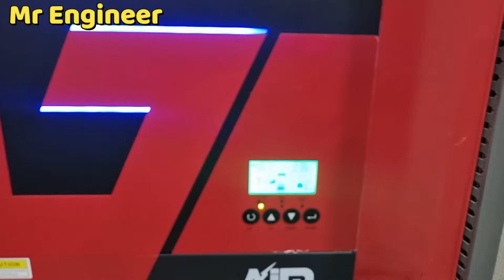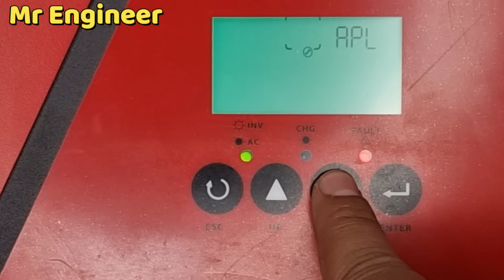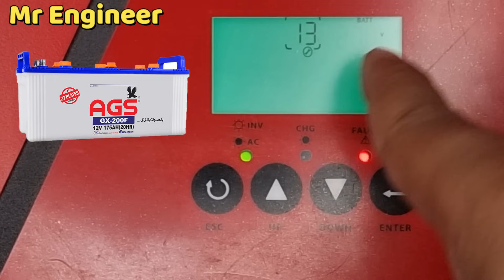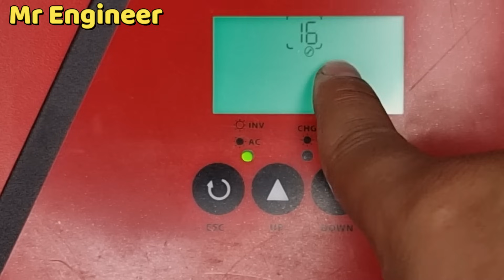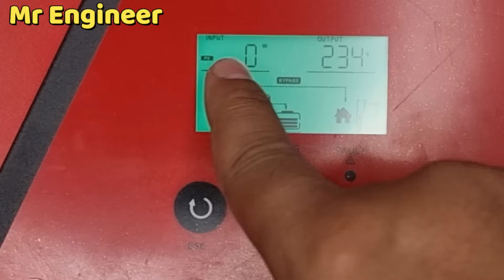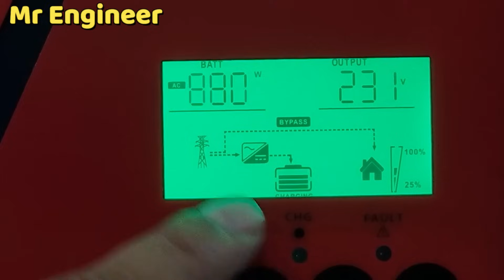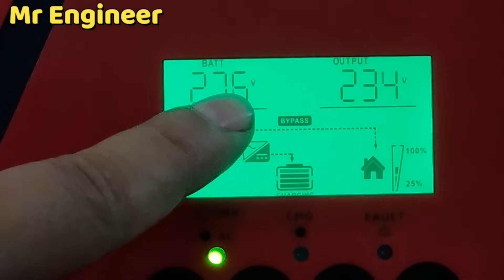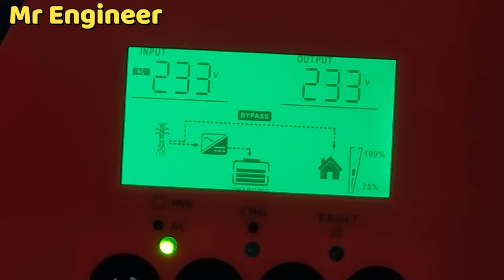Solar Inverter Complete Setting | Best Setting For Solar Inverter | Mr Engineer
Hi, guys in today's video we will tech the best setting for the solar inverter.
Mostly Solar inverters are manufactured by voltronic power (a Chinese company) so in this video, all types all brands, and all ratings of solar inverters will be covered like tesla inverter settings t solar inverter setting ns solar inverter setting solar inverter battery setting omega solar inverter max power solar inverter setting inverex 2.2 kW settings one x inverter setting in the Urdu Language.

So if you have any solar inverter like max power solar inverter or tesla or inverex inverter method will be same.

Haier Dc Inverter Ac Ampere Testing! How many units Consume Haier Ups Ac